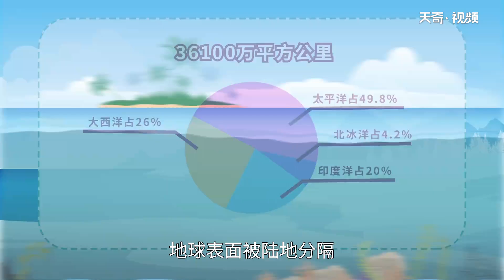四大洋面積從大到小排 四大洋面積從大到小排列